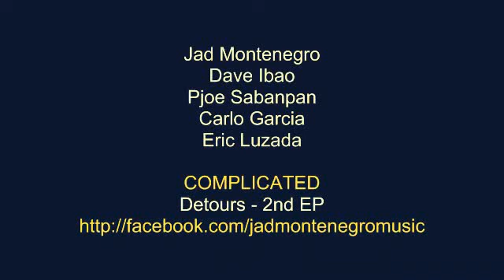Complicated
Jad Montenegro's first single off their 2nd EP Detours.

Video made using random band clips!